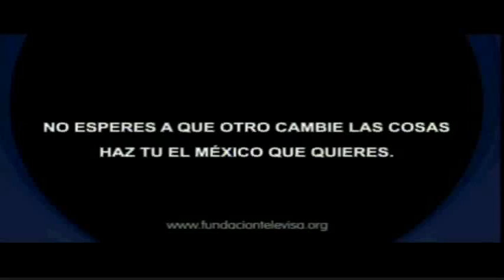ID Fundación Televisa (HQ)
Este es el ID que identifica a Fundación Televisa.